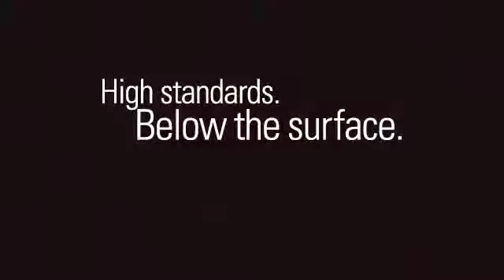Not all fuel pumps are created equal. Choose Delphi.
Not all fuel pumps are created equal. Watch this video to hear more about why when it comes time for your repair, you should choose Delphi.

Learn more about Ron Ananian and the Car Doctor Radio show